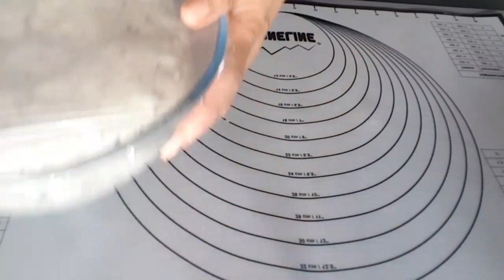Gigot au four Déjeuner de l'Aïd entrée plat et dessert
Ingrédients

 pour le pain

200 g de semoule de blé très fine
400 grammes de farine
Une cuillère de lait en poudre
De cuillère de graine de lin
De cuillère d'huile d'olive
Une petite cuillère de sel
Cuillère de sucre
300 millilitres d'eau plus au moins

Pour le gigot

Un gigot
2 grandes cuillères mélange coriandre et persil
2 ou 3 gousses d'ail
Une cuillère de thym
3 grandes cuillères d'eau avec des Pesti de safran
Sel et poivre curcuma et gingembre

Pour le dessert

300 g de konafa ou katayf
100 g de beurre
100 g de noix
100 g d'amandes emonder et free ou grillé grillé au four
100 g de sucre

Un litre de lait
150 g de sucre
2 jaunes d'œufs
Un sachet de vue sucre vanillé ou extrait de vanille
3 cuillère de farine
4 cuillères de maïzena
400 millilitres de crème liquide

Comme j'ai dit dans la vidéo il vaut mieux diviser les ingrédients je trouve que c'est largement suffisant pour 6 à 8 personnes pour le dessert

J'ai préparé une petite sauce pour le gigot je ne l'ai pas filmé donc j'ai fait revenir quelques oignons j'ai rajouté des champignons saler poivrer après j'ai rajouté un peu de crème liquide